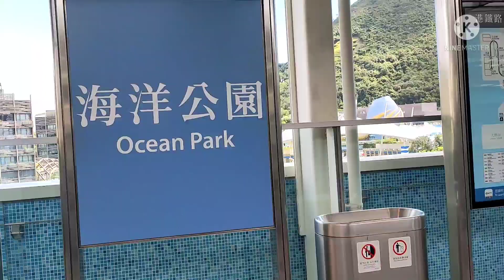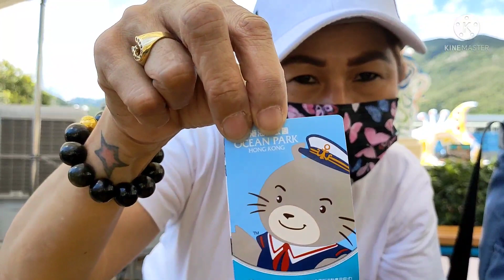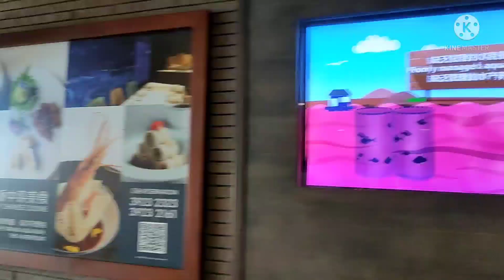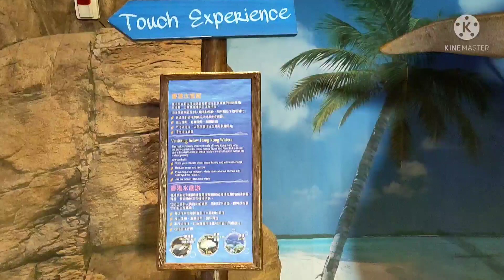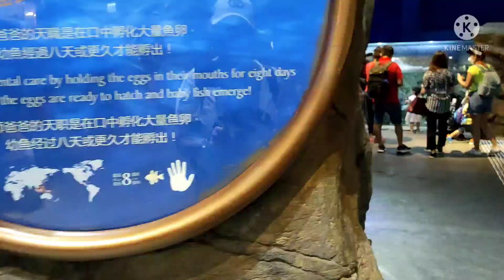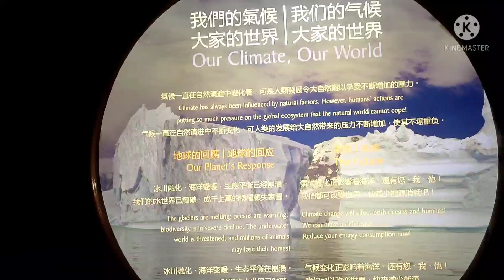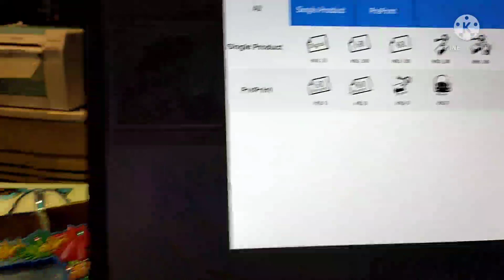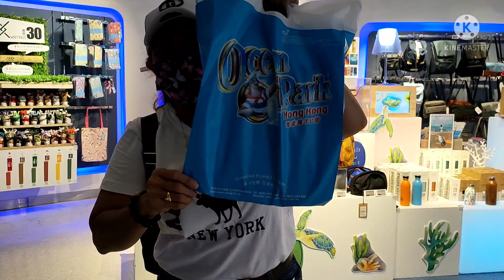THE GRAND AQUARIUM OCEAN 🌊 PARK HONG KONG